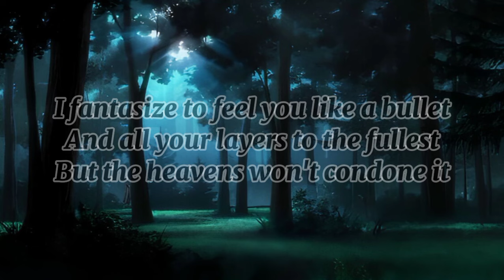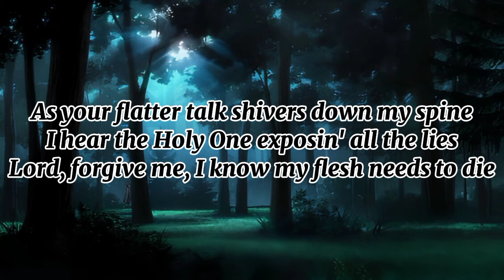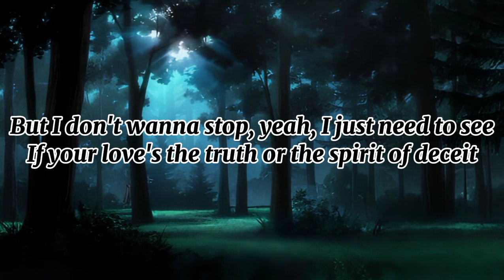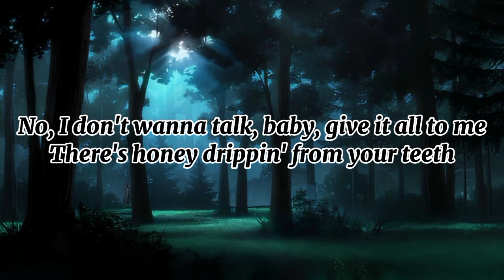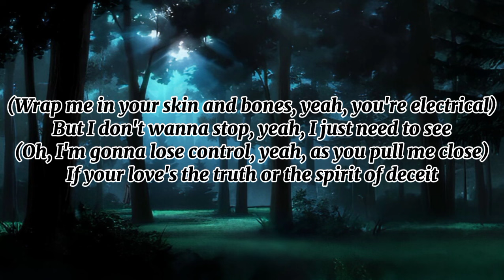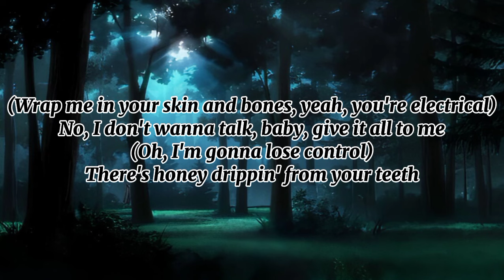David Kushner - Skin and Bones (Lyrics)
Lyrics：

I fantasize to feel you like a bullet
And all your layers to the fullest
But the heavens won't condone it, mm
You deceivin', wayward woman
You're a false prophet at the pulpit
The condition of your soul is erodin'

Wrap me in your skin and bones, yeah, you're electrical
Oh, I'm gonna lose control, yeah, as you pull me close
Oh, I'm gonna lose control

As your flatter talk shivers down my spine
I hear the Holy One exposin' all the lies
Lord, forgive me, I know my flesh needs to die
She has the lips red as cherry wine
A poisonous kiss, she's part of the swine
My salvation won't be sacrificed

But I don't wanna stop, yeah, I just need to see
If your love's the truth or the spirit of deceit
No, I don't wanna talk, baby, give it all to me
There's honey drippin' from your teeth

(Wrap me in your skin and bones, yeah, you're electrical) But I don't wanna stop, yeah, I just need to see
(Oh, I'm gonna lose control, yeah, as you pull me close) If your love's the truth or the spirit of deceit
(Wrap me in your skin and bones, yeah, you're electrical) No, I don't wanna talk, baby, give it all to me
(Oh, I'm gonna lose control) There's honey drippin' from your teeth